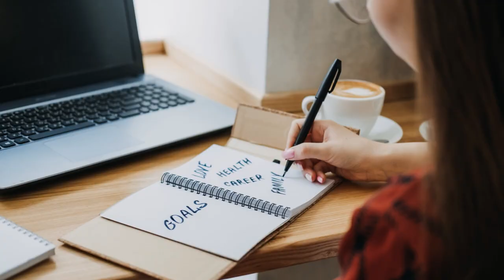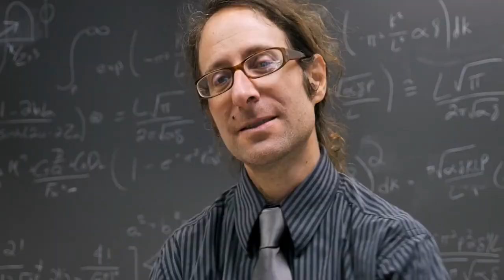10 Ways to Practice Kindness to Yourself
In "10 Ways to Practice Kindness to Yourself," we share practical and easy-to-follow tips to enhance your well-being. From mindfulness exercises to self-care rituals, these actionable steps will help you cultivate a positive and nurturing relationship with yourself. Watch now and embark on a journey of self-love and empowerment. SelfCare KindnessToYourself WellBeingTips Mindfulness PositiveVibes 🌟💖